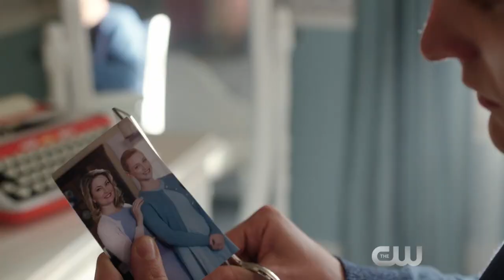Riverdale 2x15 Extended Promo "There Will Be Blood" (HD) Season 2 Episode 15 Extended Promo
Riverdale 2x15 "There Will Be Blood" Season 2 Episode 15 Extended Promo - FAMILY TIES — After learning that his dad is considering running for mayor of Riverdale, Archie (KJ Apa) begins to grow concerned that the Lodges may have found their newest pawn in Fred (Luke Perry). Meanwhile, Betty (Lili Reinhart) becomes increasingly suspicious of Chic’s (guest star Hart Denton) strange behavior and enlists Kevin’s (Casey Cott) help to figure out what Chic is hiding. Finally, Cheryl (Madelaine Petsch) and Penelope (guest star Nathalie Boltt) are surprised when they learn that Clifford left a secret will, and Jughead (Cole Sprouse) makes a major discovery in his quest to take down Hiram (Mark Consuelos). Camila Mendes, Marisol Nichols, Madchen Amick, Ashleigh Murray and Skeet Ulrich also star. Mark Piznarski directed the episode written by Aaron Allen (#215). Original airdate 3/14/2018.

Riverdale 2x15 Extended Promo/Preview "There Will Be Blood"
Riverdale Season 2 Episode 15 Extended Promo
Riverdale 2x15 Extended Promo "There Will Be Blood" (HD)

» Watch Riverdale Wednesdays at 8:00pm on The CW